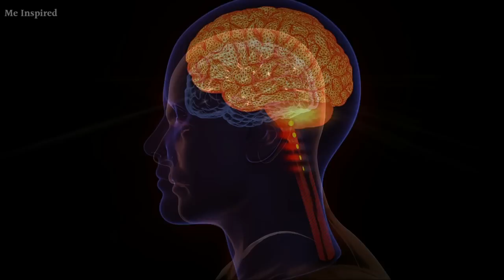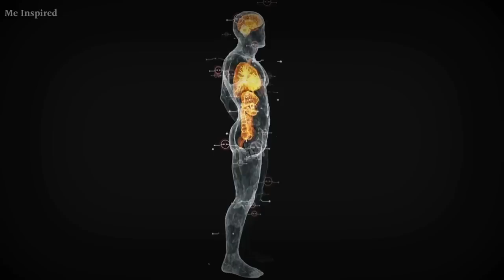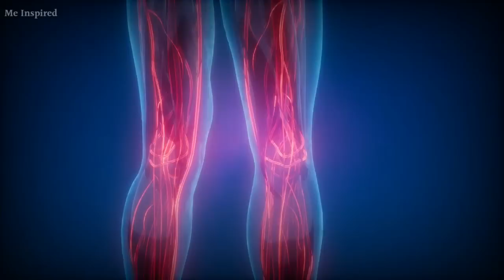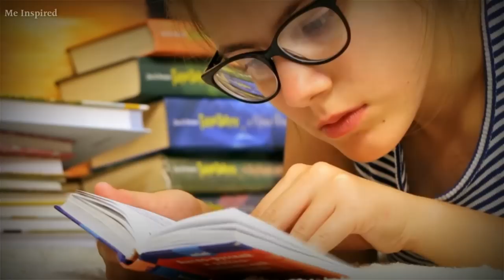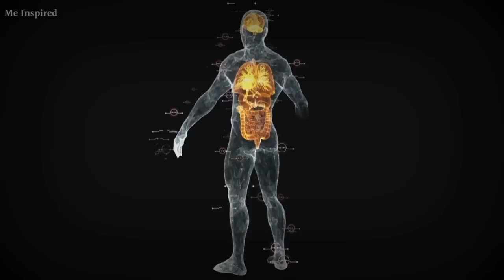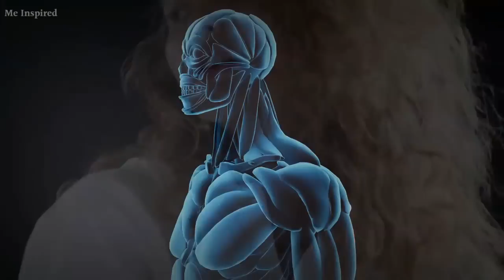3 महीने बाद होगा बड़ा चमत्कार|90 Days Brahmacharya Benefits Shocking Result|Brahmacharya Motivation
3 Months Brahmacharya Challenge|Celibacy Change Your Life|Brahmacharya Benefits|Motivational Video#brahmacharya#celibacy#meinspired#motivation#osho

30 days Brahmacharya Benefits
hindi motivational video
celibacy benefits in hindi

benefits of Brahmacharya in hindi
Brahmacharya Benefits Hindi
Brahmacharya hindi motivational video

ब्रह्मचर्य की शक्ति(फायदे)|30 Days Brahmacharya Benefits|How Celibacy Can Change Your Life#motivation#brahmacharya#celibacy#meinspired#semen

How To Celibacy Can Change Your Life|30 Days Brahmacharya Benefits|Hindi Motivational Video#semen#celibacy#brahmacharya

how to quit porn
how to quit masterbating
motivation for you
Brahmacharya best motivational video

how celibacy change Your Life in hindi
Brahmacharya Benefits in hindi
30 days benefits of Brahmacharya
90 days Brahmacharya Benefits in hindi
hindi life changing technique
inspirational video in Hindi
Brahmacharya For Students

Brahmacharya Palan Karne Ke Fayde in Hindi Me
Brahmacharya Benefits in Hindi Me – ब्रह्मचर्य के प्रमुख लाभ
Brahmacharya Palan Ke Fayde (ब्रह्मचर्य पालन के फायदे)
ब्रह्मचर्य के फायदे – ब्रह्मचर्य के प्रमुख लाभ

Brahmacharya Benefits in Hindi – Brahmacharya Ke Fayde in Hindi
Brahmacharya Ke Fayde Hindi Me – ब्रह्मचर्य के फायदे
Brahmacharya Benefits in Hindi Me

For Any Collaboration Please contact this email